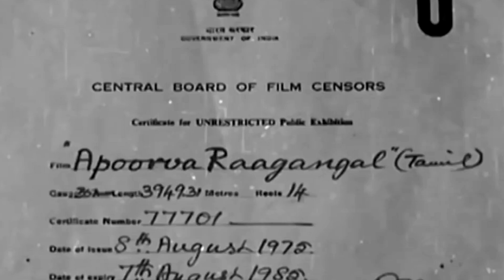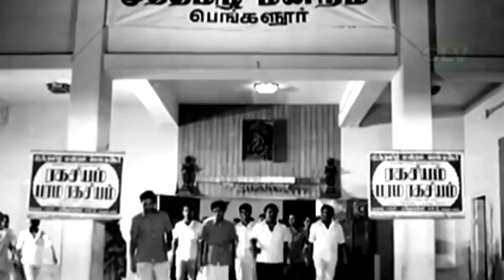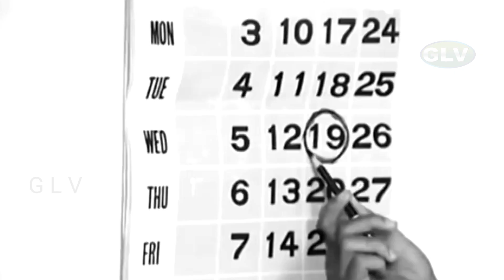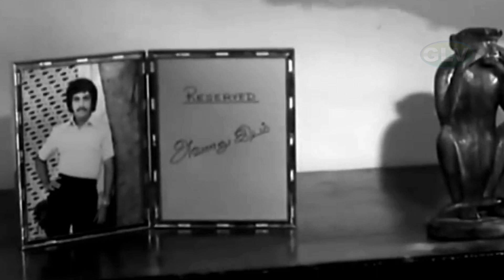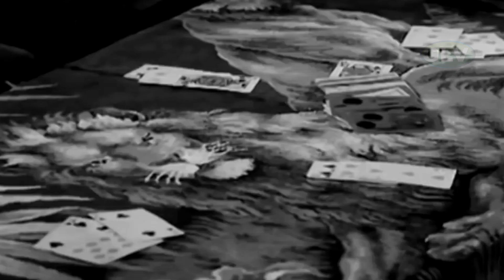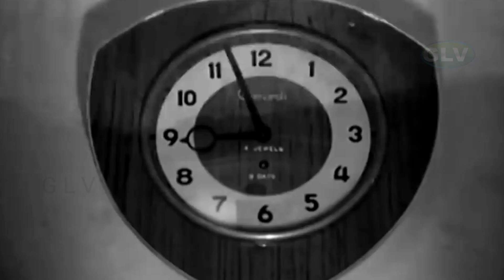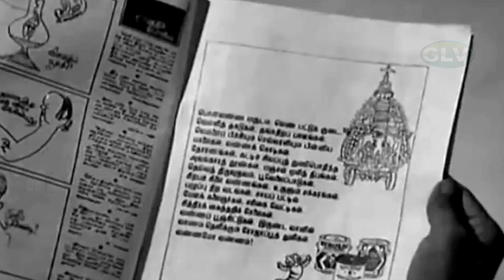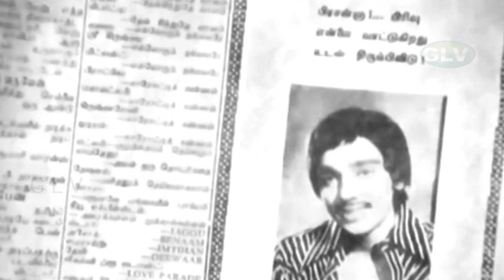அபூர்வ ராகங்கல் தமிழ் வெற்றி திரைப்படம் ரஜினிகாந்த்,கமல்ஹாசன்,ஸ்ரீவித்யா,ஜெயசுதா | கே.பாலசந்தர் HD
அபூர்வ ராகங்கல் தமிழ் வெற்றி திரைப்படம் | ரஜினிகாந்த், கமல்ஹாசன், ஸ்ரீவித்யா, ஜெயசுதா | எம்.எஸ்.விஸ்வநாதன் | கே.பாலசந்தர் Full HD Video
Starring :Kamal Haasan,Rajinikanth,Sundarrajan,Srividya,Jayasudha,Rajinikanth & other
Directed by:K.Balachander
Written by:K. Balachander
Cinematography:B. S. Lokanath
Edited by:N. R. Kittu
Release date:18 August 1975